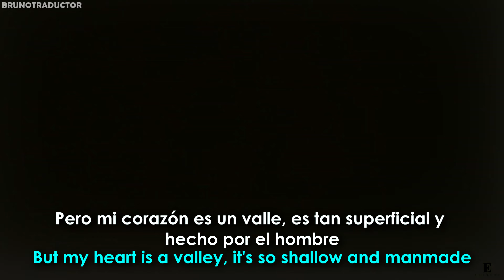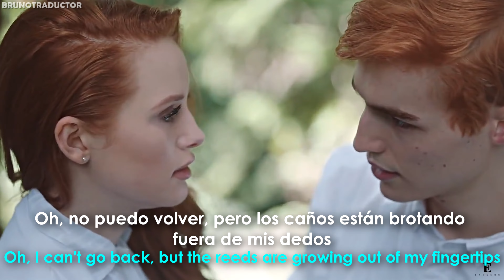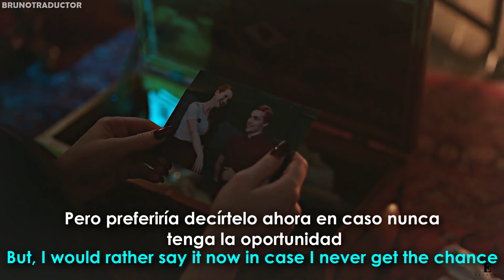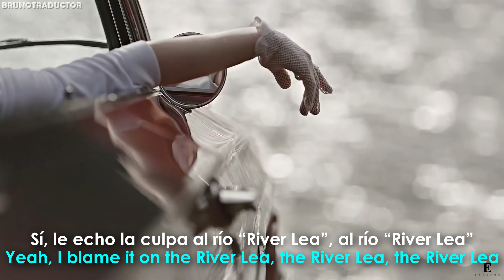Adele - River Lea // Lyrics + Español // Cheryl Blossom - Riverdale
•Artista: Adele
•Canción: River Lea
•Álbum: 25
•Año: 2015
o
Adele - River Lea. Lyrics on screen - Subtitulado al español. Adele - River Lea. Lyrics - Traducido al español. Letra inglés - español.